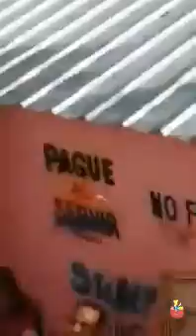MUJERES EN PROBLEMAS A BOTELLAZO